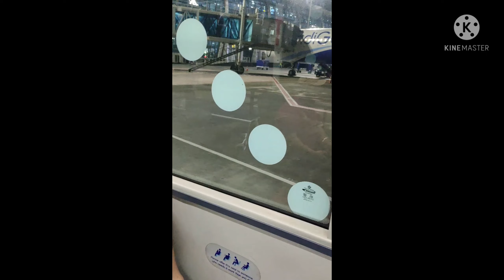Goa trip | First Time Goa Trip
Gone first time goa with my family and also  First Time travel in plane
•First time goa
•First time travelled in plane